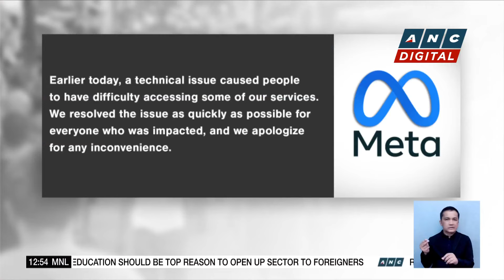Texas voters unhappy with likely choice between Trump, Biden in November election | ANC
Dateline Philippines: For some voters in Houston, Texas, which is one of the 15 states participating in Super Tuesday, the likely choice between Trump and Biden was unwelcome.